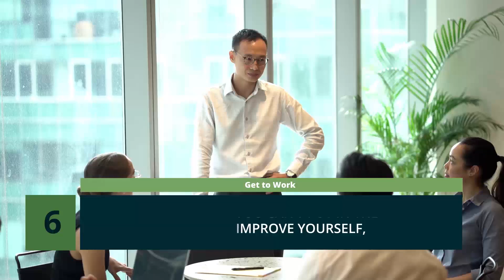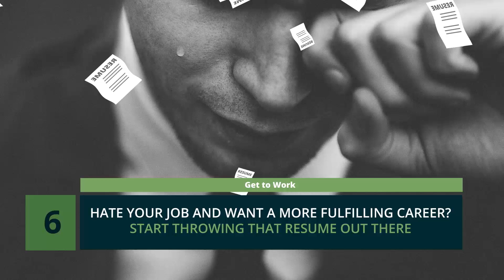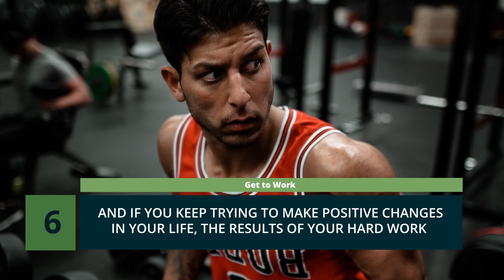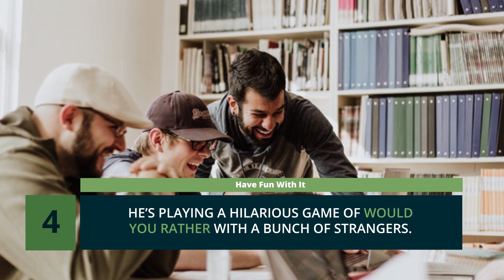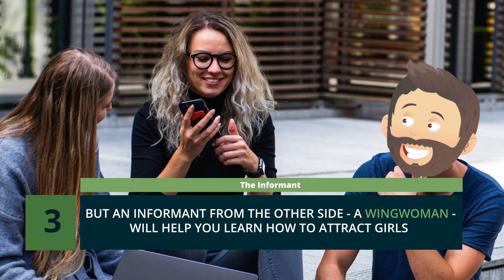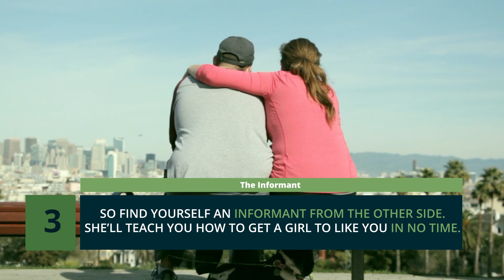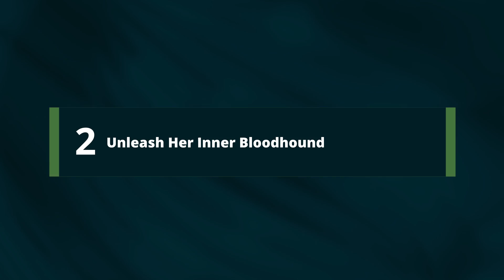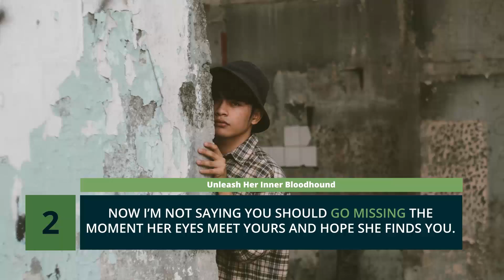How To Attract Girls Without Saying Anything (6 PROVEN Tricks)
Get one of their Starter Sets for just $5. After that, the restock box ships regular-sized products at regular price. today

Want to know how to attract a girl without saying ANYTHING? Using the right body language tricks, you can get a girl without even talking. This will help you flirt without talking, and even help make women chase you (effortlessly)!

Chapters:
0:29 Get to Work
2:27 Detail
4:00 Have Fun With It
5:34 The Informant
7:03 Unleash Her Inner BloodHound
9:04 Join the Circus

Episode #84